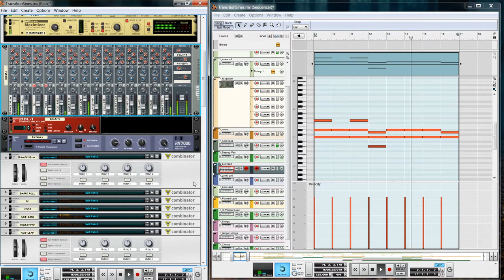sinestransition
effing around in reason with Thor Polysonic, changing from sawtooth to sine wave sequence